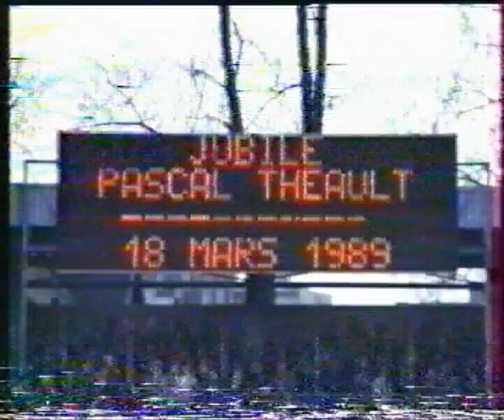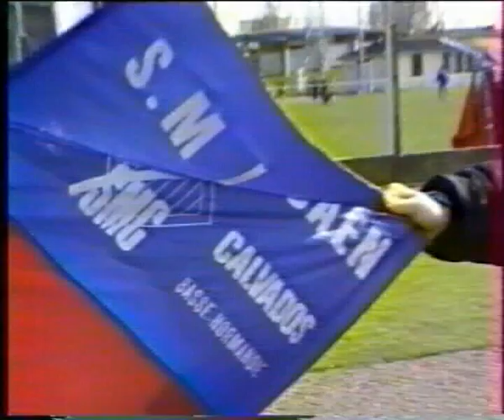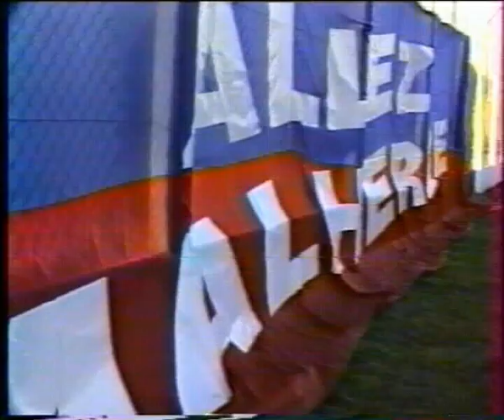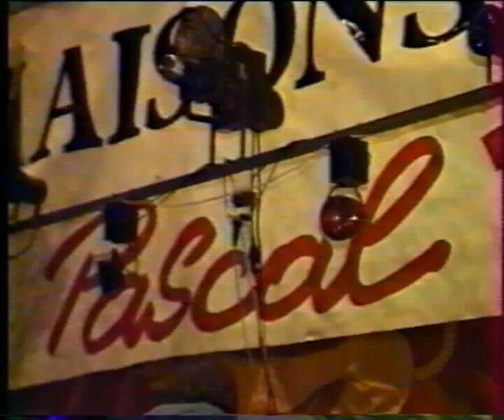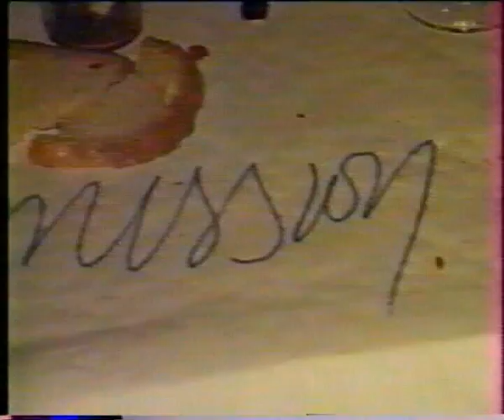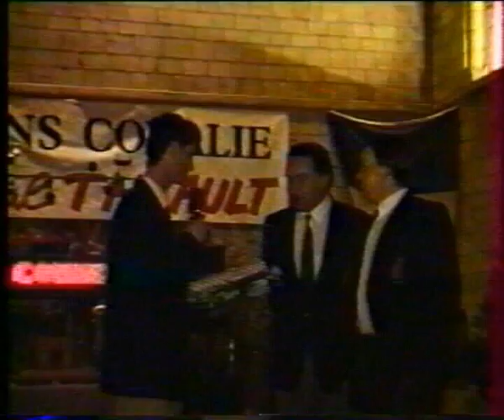Jubilé Pascal Théault Stade Malherbe Caen 1989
Film souvenir réalisé à l'occasion du jubilé de Pascal Théault à Venoix en 1989 (Stade Mallherbe Caen)